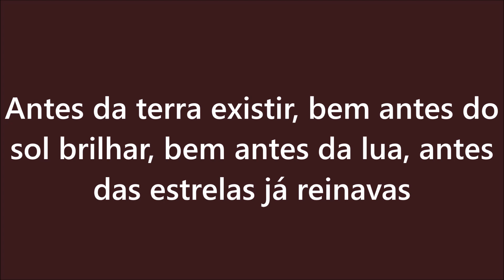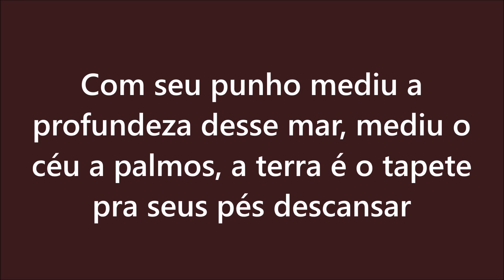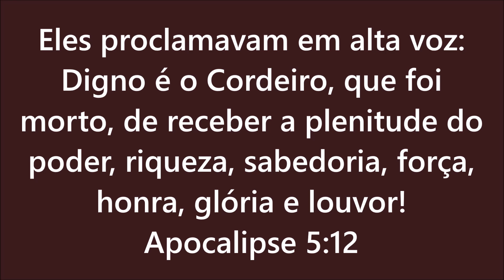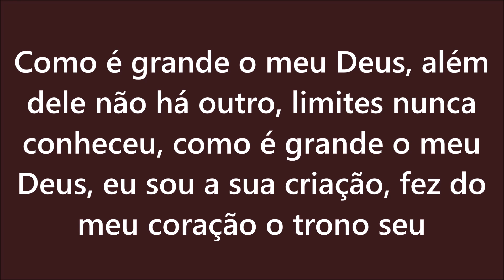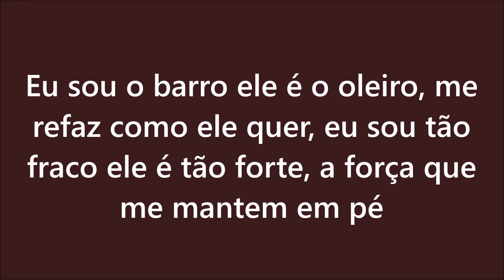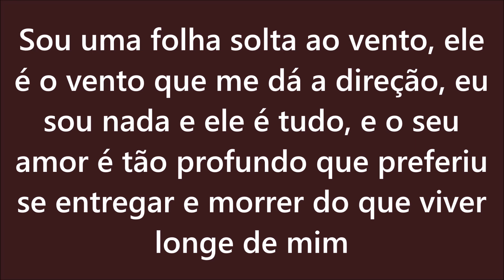Suellen Lima - Grande Deus (Playback com letra)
A paz irmãos em Cristo, deixei o mais visível possivel para vocês lerem a letra, pois tem partes que são rápidas. Deus abençoe a vida de vocês!